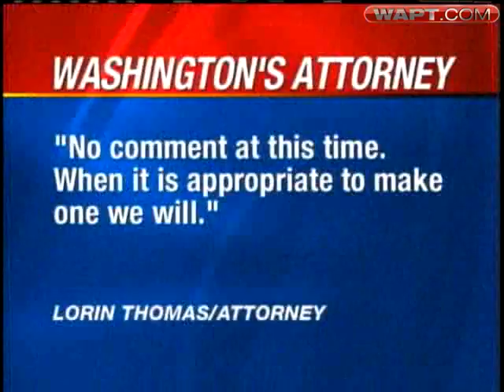Slain JPD Officer's Family Upset Over Funeral Arrangements